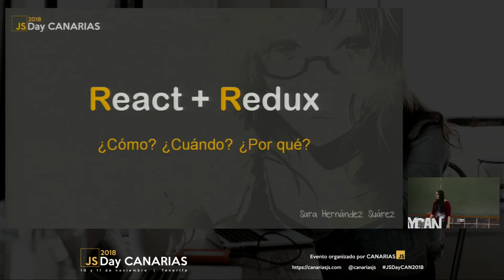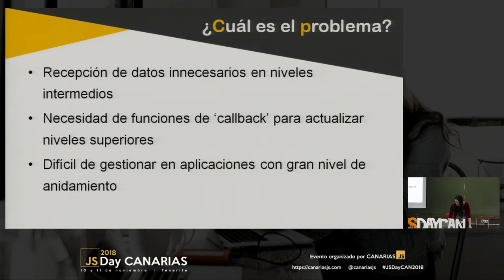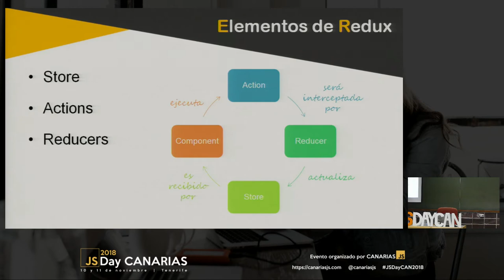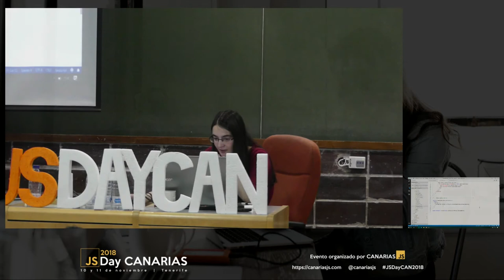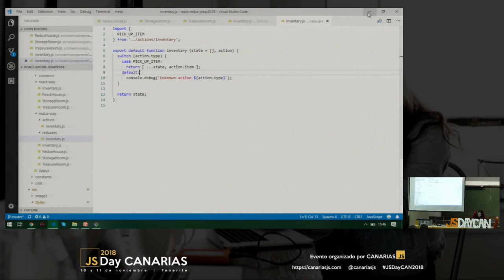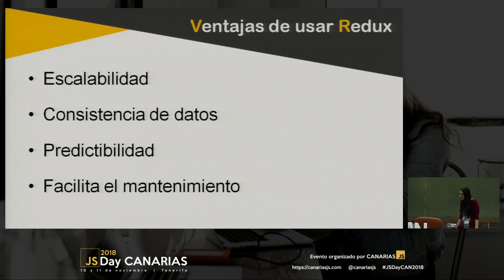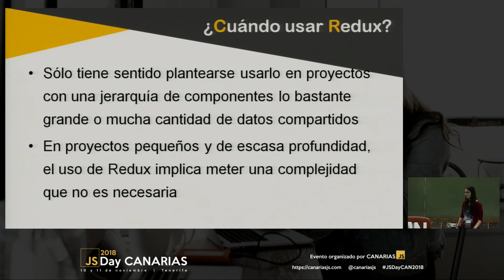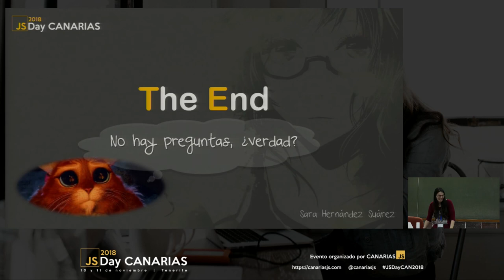React con Redux: ¿cómo, cuándo y por qué? | JSDay Canarias 2018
Cuando se habla de React, es común encontrar también referencias a Redux. ¿Para qué sirve y qué ventajas ofrece? ¿En qué casos debe usarse y cuándo no? En esta charla daremos respuesta a estas preguntas y se ilustrará con un ejemplo el uso de React con Redux.

Por Sara Hernández